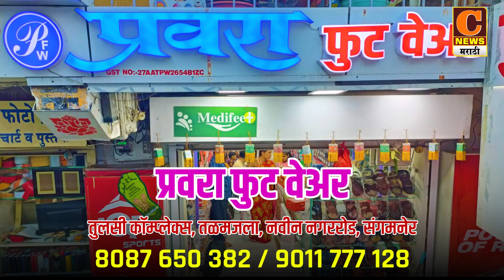राहुरी - पत्रकाराला मारहाण करणाऱ्याला तातडीने अटक करा, पत्रकारांचे पोलिसांना निवेदन